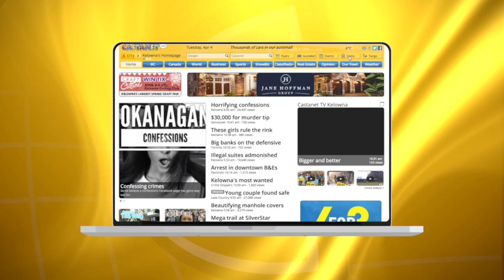Okanagan Lake time lapse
A time lapse video of Okanagn Lake rising in the month of May from Castanet's Earl's web cam.